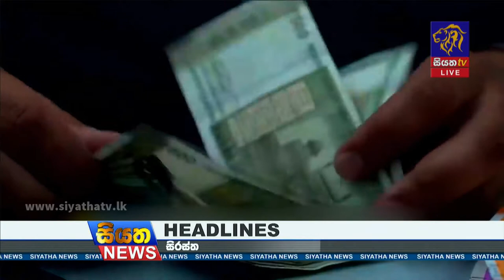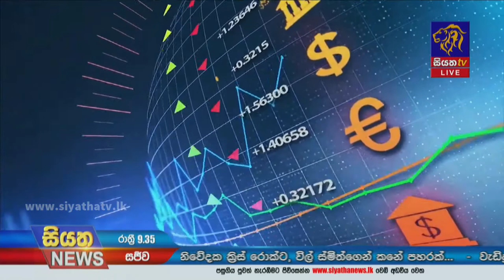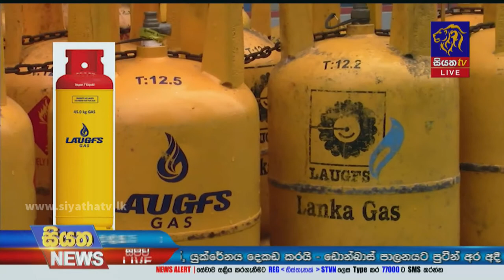Siyatha News | 09.35 PM | 28 - 03 - 2022